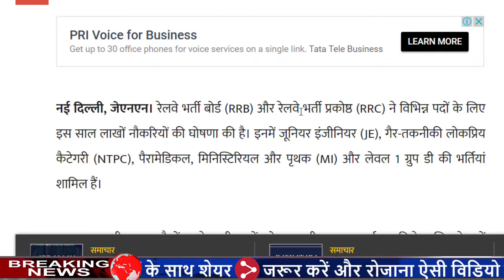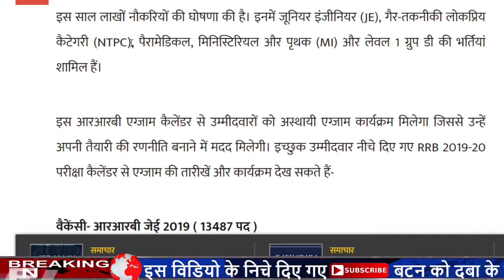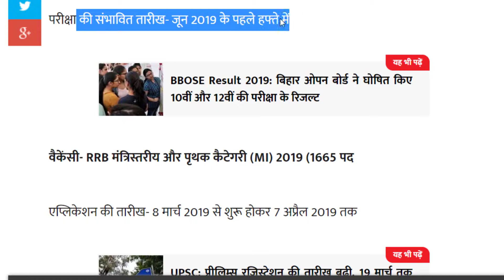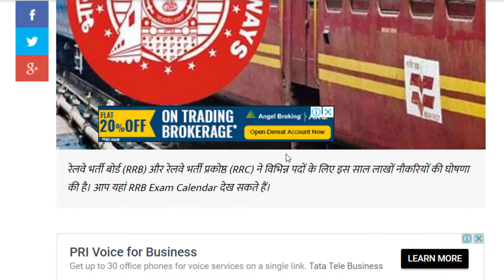रेलवे में सीधी भर्ती जल्दी करें railway 2019 prc news